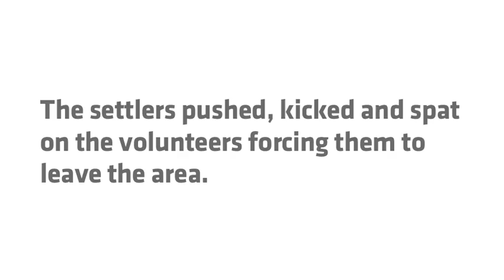2017-03-07 Israeli settlers attack Internationals in At Tuwani